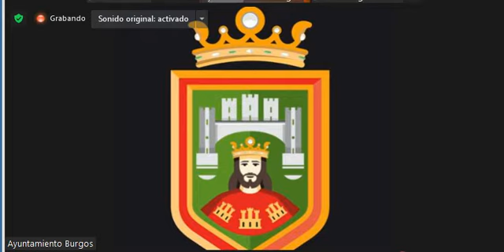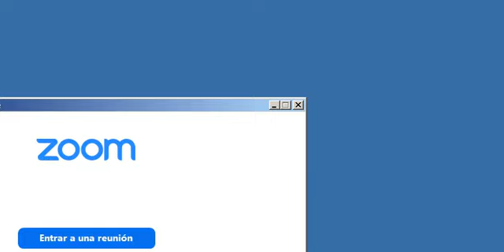RADIOEVOLUCIÓN EN DIRECTO